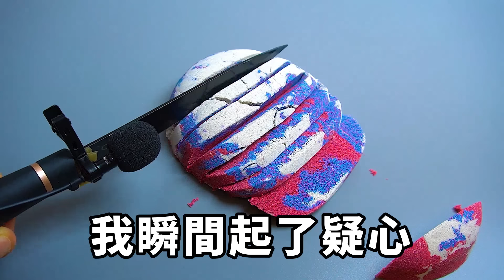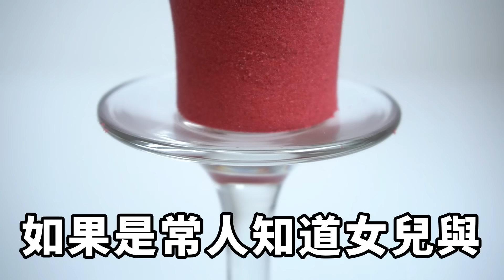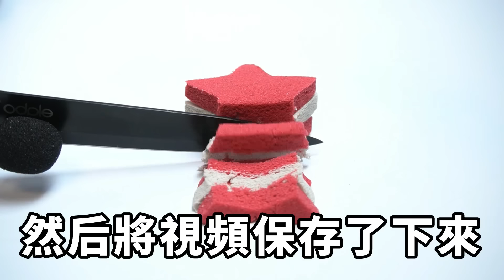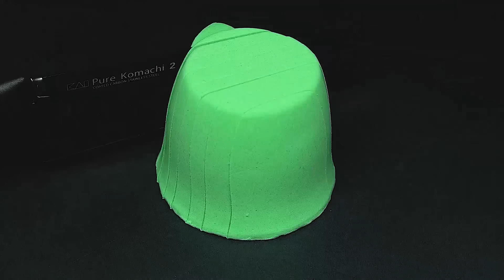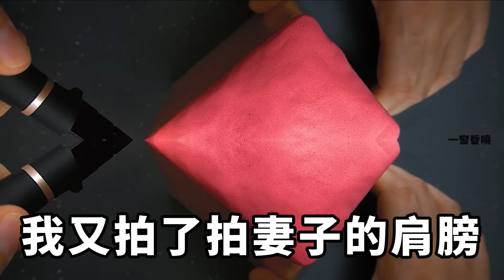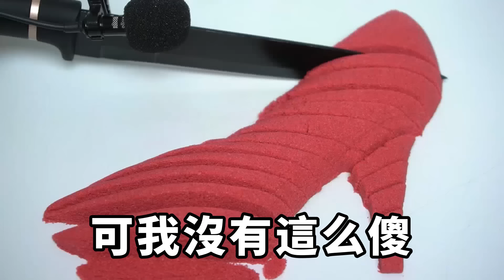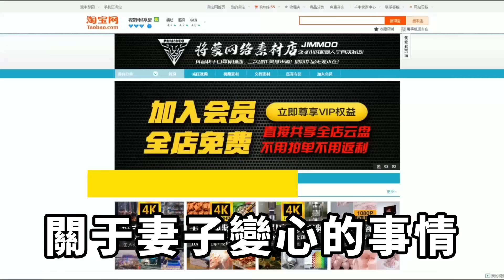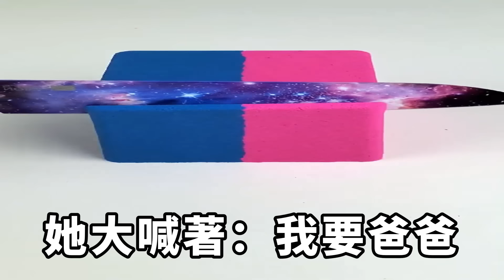妻子躺在床上對著手機笑，一次意外我發現奸夫的消息，親眼目睹了妻子的偷情，養了多年的孩子也不是親生，我一個操作讓他們身敗名裂！【一窗昏曉】落日溫情